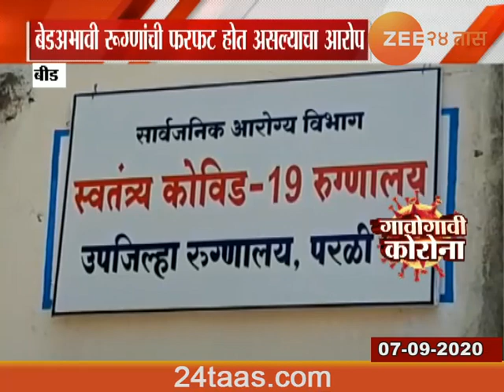Gavogavi Corona | Beed | Rising Corona Positive Patients Having No Facility